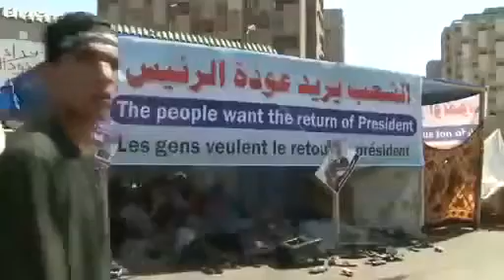BBC News Egypt crisis Anger continues on streets of Cairo